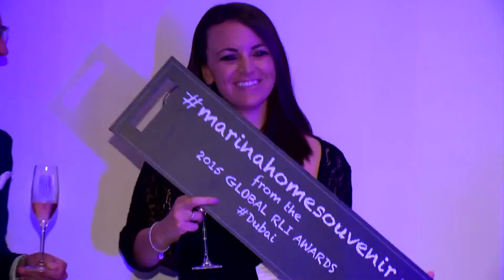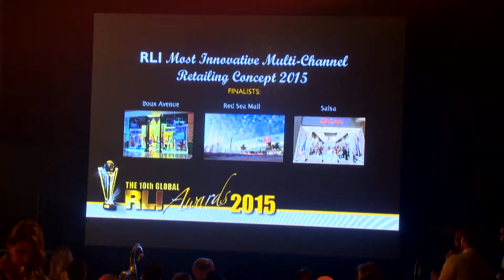The Global RLI Awards 2015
Footage from the Retail & Leisure International Awards 2015 in association with Marina Home Interiors featured at The Meydan Gallery, Dubai, UAE.